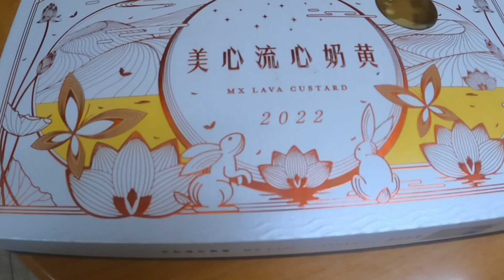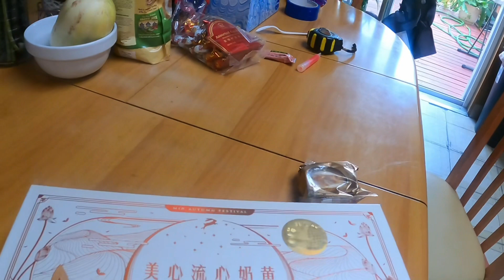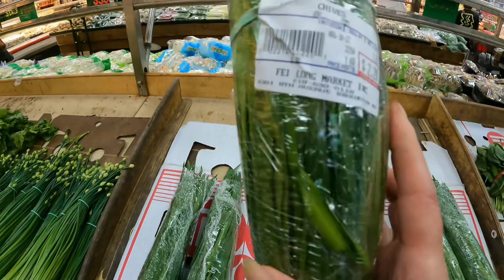美国纽约，八大道，飞龙超市物价实拍，月饼礼盒琳琅满目，价格不菲。